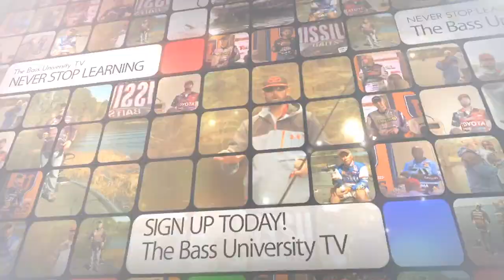Bass, Locate & Catch Them w/ Sonar - Brent Ehrler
Brent Ehrler has a talent for finding bass with his electronics & then putting the fish in the boat. In this class, Ehrler will cover loacting bass & then catching them with his best finesse & power fishing techniques. This class can improve an angler's sonar skills.